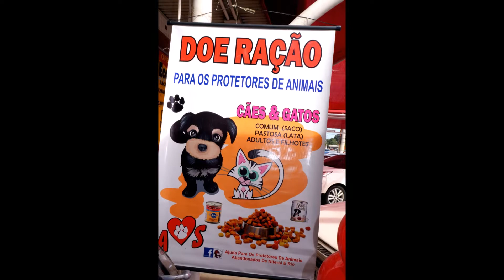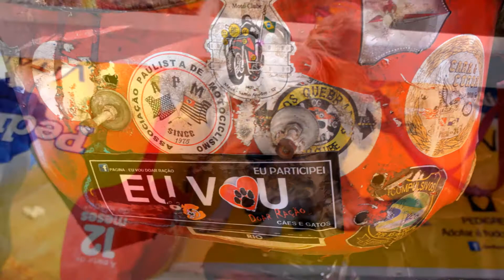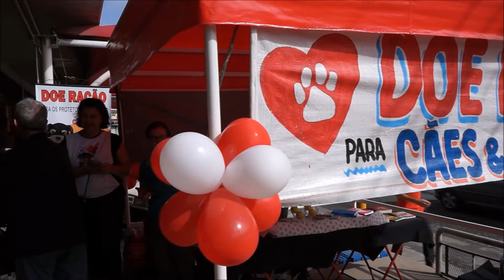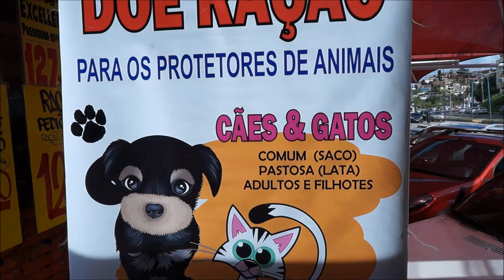Campanha Doe Ração 20 de junho de 2015 Pet Shop do Mercado FREEPORT Estrelas Nani e Catarina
Campanha Doe Ração  20 de junho de 2015  Pet Shop do Mercado FREEPORT Itaipu  Presença das Estrelas Nani e Catarina.
Clips filmados e fotografias pelo fotógrafo Paulo Resende
Câmera Fotográfica Digital SONY AX3000.
Som local e a música Because of you.